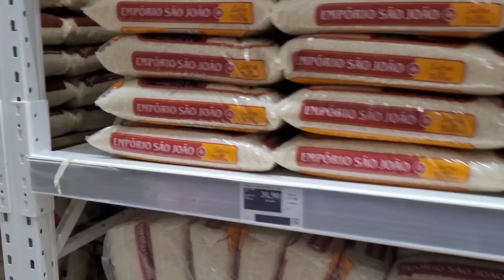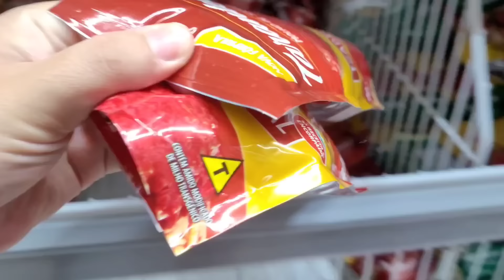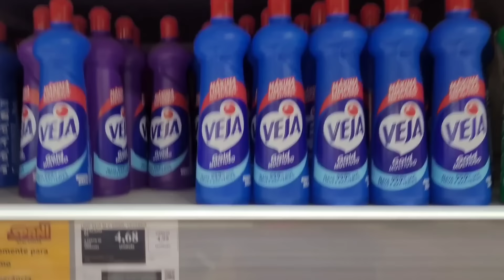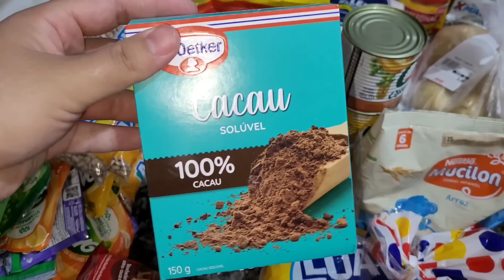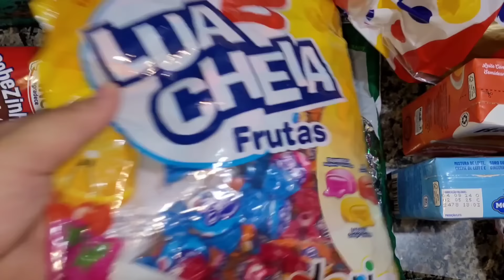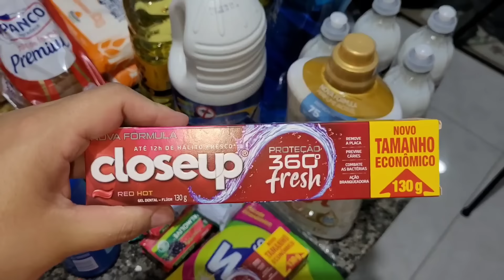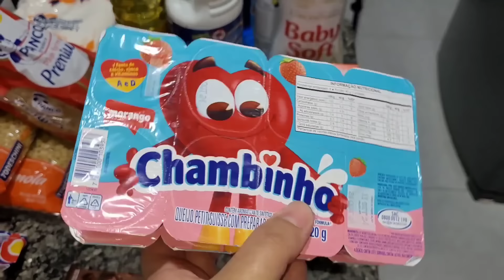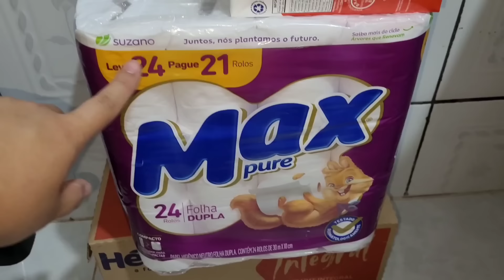FUI AO MERCADO DIRIGINDO PELA PRIMEIRA VEZ🥹 COMPRA DO MÊS COMPLETA NO ATACADISTA-QUE BENÇÃO DE DEUS🙏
Amigas por favor hypa meus vídeos pra ajudar a estar entregando mas nosso video🙏🩷 gratidão 🥹

Você gosta de vlog de rotina real? Sim! Então você está no canal certo. Toda semana teremos VLOG do nosso dia dia aqui na casinha da gabi.❤️
 Maternidade na vida real, momentos em família e rotina de dona de casa.

😍Espero muito que vocês gostem do nossos vídeo🙏❤ Se você ainda não for escrito já se escreve e ative o sininho para estar nos acompanhando e fazendo parte da nossa família 👪